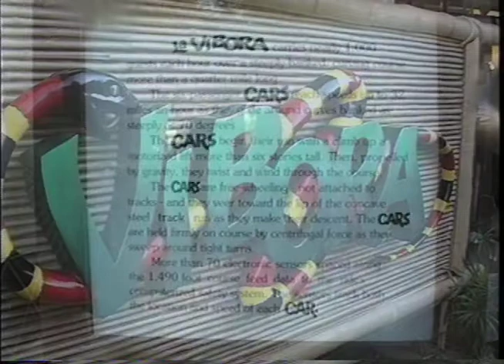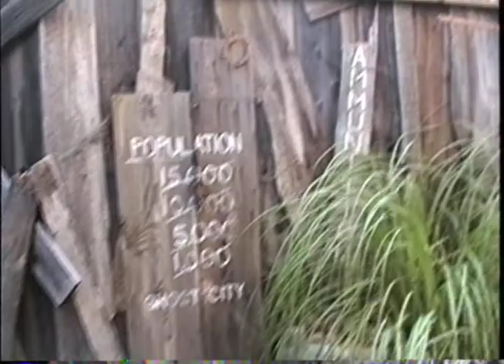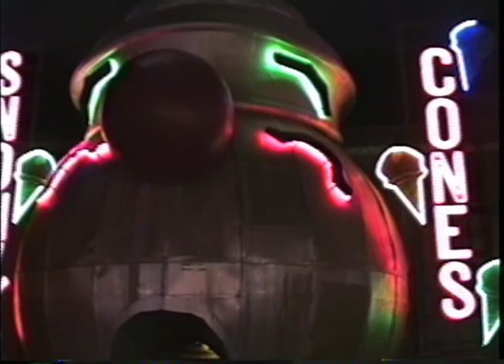Six Flags Over Texas 98'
This was a Texas trip that included a visit to Six Flags Over Texas. Featured Attractions were Mr. Freeze, Shockwave, Runaway Mine Train, Oil Derrick, El Aserradero, La Vibora, Runaway Mountain, & Judge Roy Scream. This was recorded June 21st 1998.